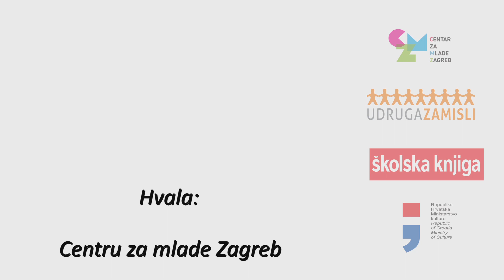ČAROBNI SVIJET BAJKI / Marica Milčec: "Mravac,samo drži pravac"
Ovaj projekt nastao je s namjerom popularizacije hrvatskih, ne toliko poznatih i populariziranih, bajki. Osobito kako bi se ovakav sadržaj ponudio djeci s posebnim potrebama, oštećenjima vida i slijepima. U suradnji s Centrom za mlade Zagreb te udrugom za slijepe,slabovidne i osobe s invaliditetom "Zamisli", sadržaj je distribuiran dječjim i školskim ustanovama širom Hrvatske.

Gospođa Marica Milčec,napisala je 120 tematskih,kratkih priča,za svaku boljku,za svaki problem. Najprije je te priče ispričala djeci u vrtiću (jer ona je i odgojiteljica u vrtiću) i svojim unucima. Poput neke trgovine priča,poput ljekarne s lijekovima,Marica Milčec ima lijek za sve! Trebate priču za hrabrost? Ili pak priču za oprost? Nema problema! Kod tete Marice pronaći ćete sve! A neke od njih ćete čuti i ovdje! Ovo je priča o UPORNOSTI i MARLJIVOSTI

Snimatelj: Vinko Beblek
Montaža: Kristina Krepela, Vinko Beblek
Ideja i razrada: Kristina Krepela